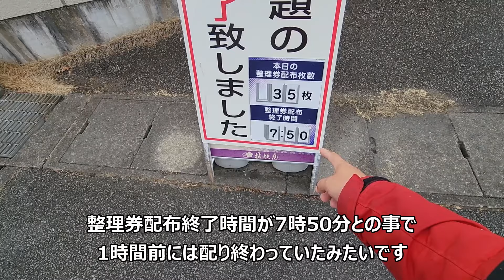警報級の豪雪の夜に湖で釣った魚を料理して楽しむ真冬の雪中車中泊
山梨県にいながら遊んでいなかったのでワカサギ釣りをしようと思ったら急に寒気が流れ込んできてとんでもないことになりました・・・

再生リスト
フリードスパイク車中泊